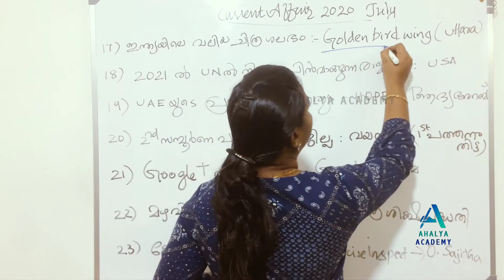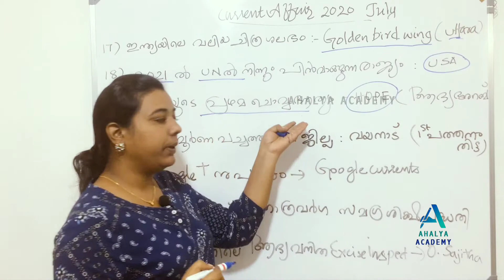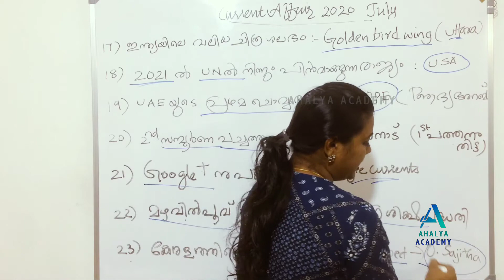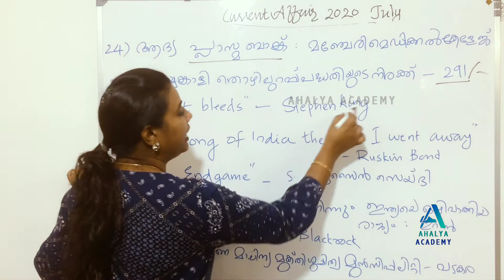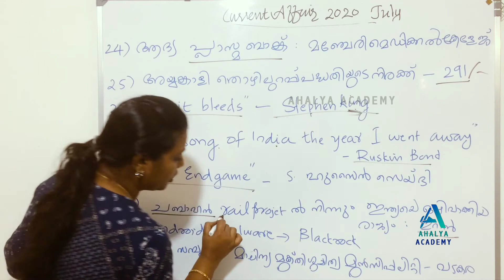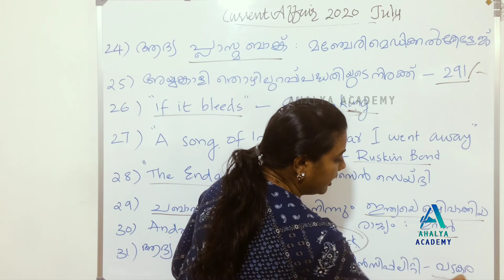Current affairs July 2020 part-2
This video  deals  with   Current affairs of july.  This video  very effective  for  exams.